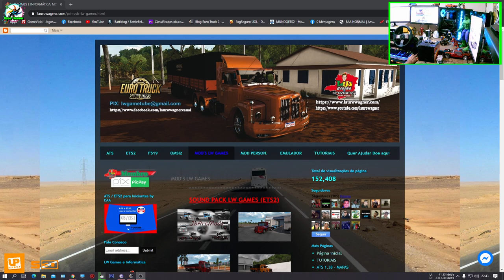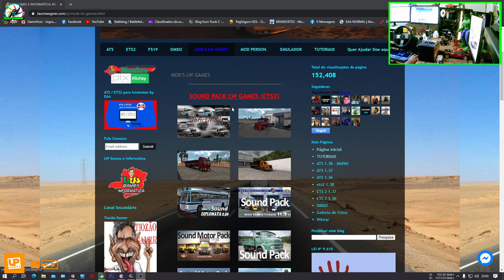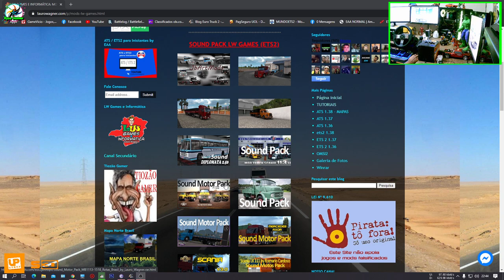✅ETS2 1.39 MOD DOWNLOAD//PACK DE SONS PARA VARIOS TRUCKS BY LAURO WAGNER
DOWNLOAD DO SONS
BY LAURO WAGNER

MAPA USADO NO VIDEO
RC BRASIL

MOD GRAFICO
✅ OUTROS MODS UTEIS PARA ETS2

PACK DE RODAS DO ATS QUE PEGAM DE BOA NO ETS2 1.35
TANTO PARA CAMINHÕES COMO REBOQUES

Memoria: 20 GIGAS HyperX DDR3

placa de video:  NVIDIA GTX1060 3GB

fonte :  corsair 750w modular

MONITOR PHILIPS 22 POLEGADAS
MONITOR ASUS GAMER 23 POLEGADAS
MONITOR AOC 22 POLEGADAS
TECLADO WARRIOR RAGNAR